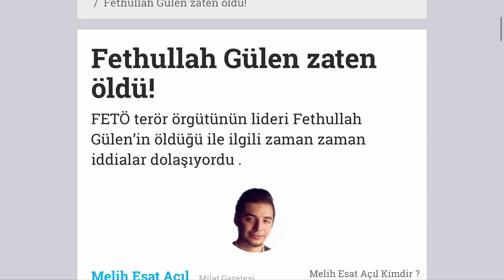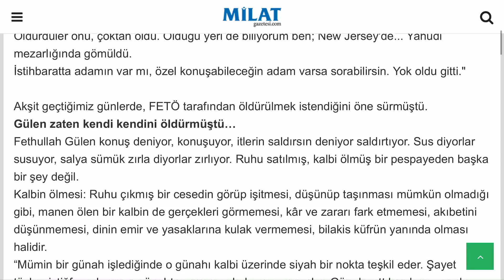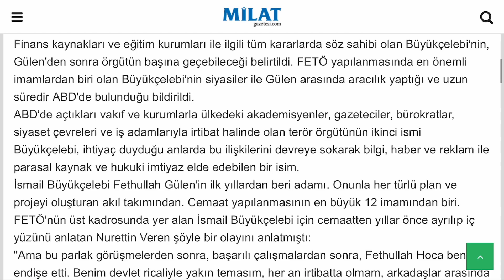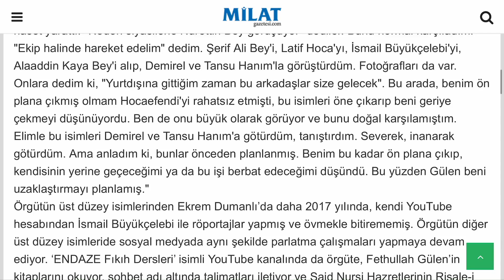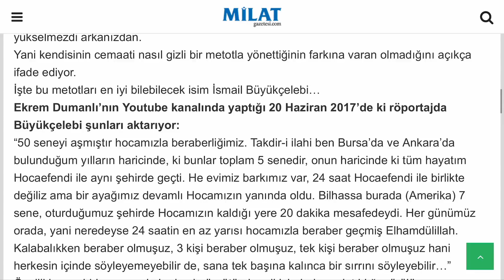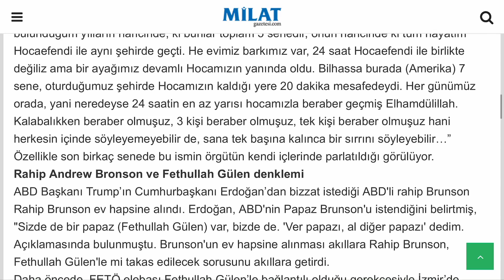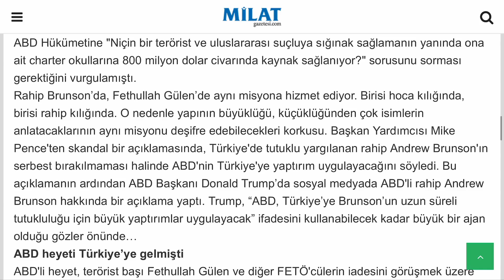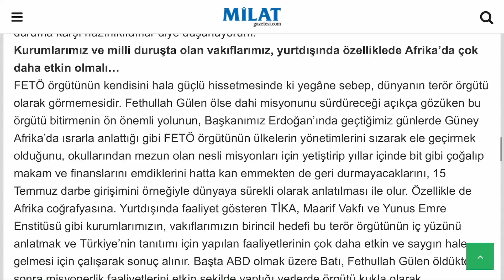ŞOK! FETHULLAH GÜLEN ÖLDÜ! (Sesli Makale)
Melih Esat Açıl'ın Milat Gazetesinde ki köşesinde bu hafta ölüp ölmediği tartışılan Fethullah Gülen vardı! Porf.Dr. Cevat Akşit'in öldü veNew Jersey'de ki yahudi mezarlığında iddiası ne derece doğru? ABD ile Rahip Andrew Brunson pazarlığı ve FETÖ'nin yeni lideri kim olacak? Tüm bu konular detayları ile sesli makalede.